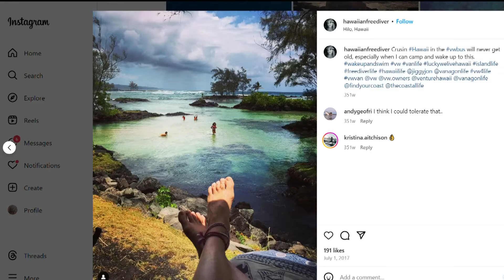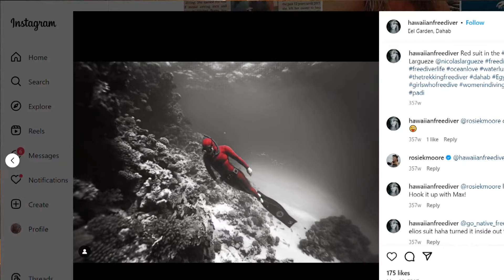Maine woman sets world record, swimming 75 meters under ice in Norway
Mandy Sumner is a free diver who recently broke the world record, swimming 75 meters in frigid waters.